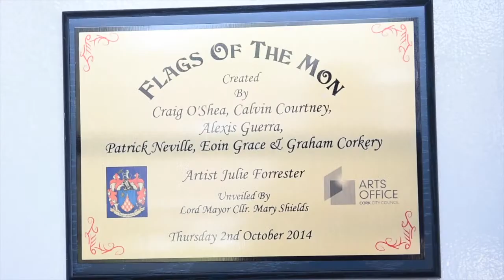Unveiling of Flags of the Mon mural at the North Monastery Secondary School.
Unveiling of Flags of the Mon mural at the North Monastery Secondary School. Video and photos by Larry Cummins.